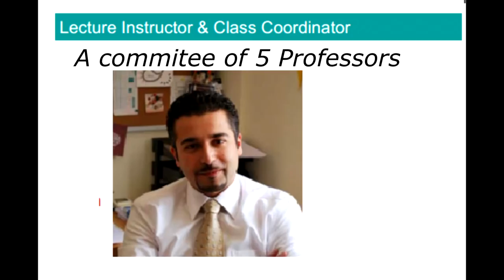Mechanical Ping Pong Balls Sorter - AUS